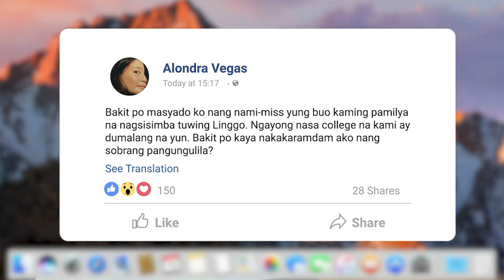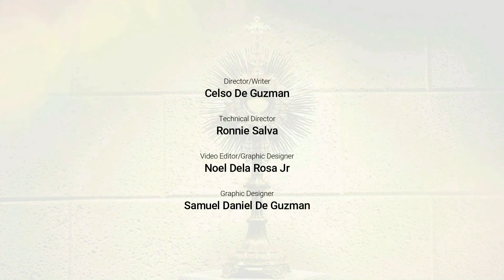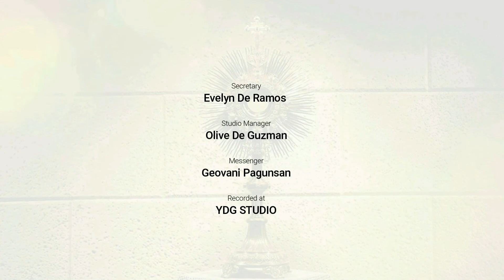"Nanlamig na Pananampalataya?" (Lolo Monsi Knows Best!)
Msgr. Fred Madlangbayan beautifully explains what is going on if one feels the emptiness and sudden longing for what  he or she was used to religiously observe when the whole family went to the Church regularly when he or she and siblings were young.   When we were still little, our doting parents closely guided us until we learned to walk and do physical activities on our own.  Just like growing from infanthood to adulthood, we should learn to enkindle and deepen our Faith on our own until we reach that level of prayer and worship when we can no longer pray on our own.  God Himself, from then on will fill the vacuum and will  lead us the way to union with Him...